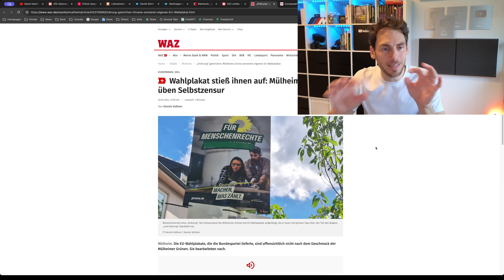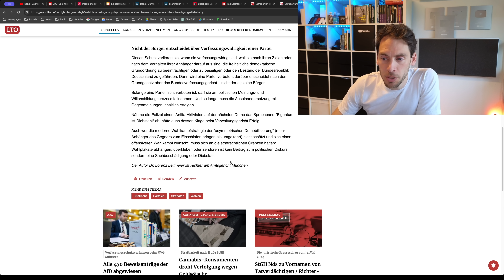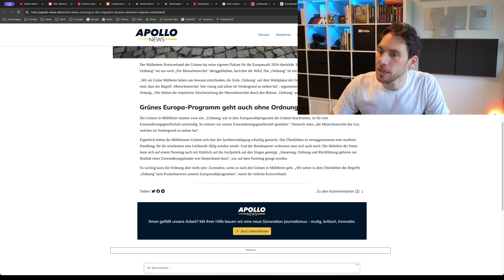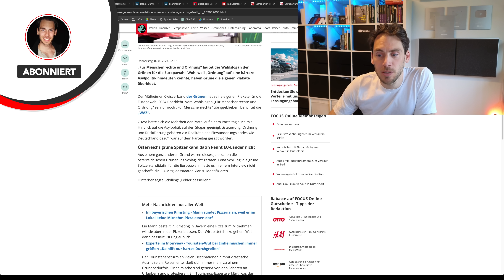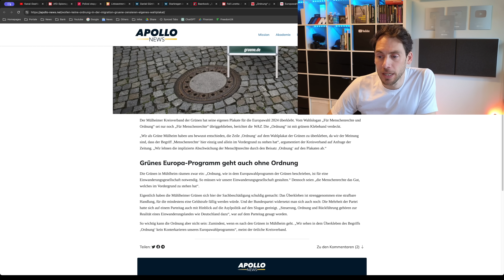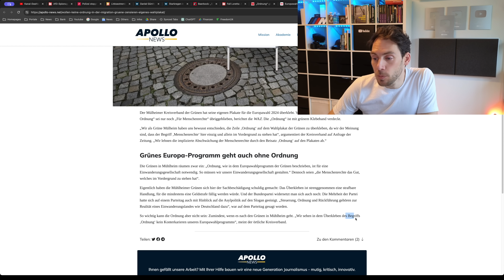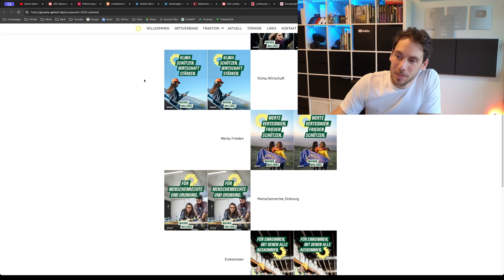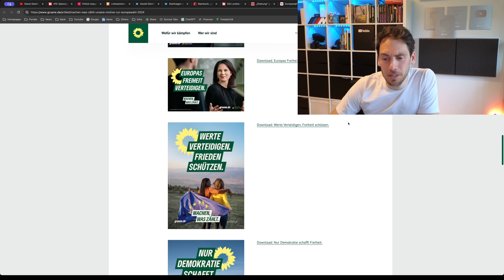Grüne ZENSIEREN ihr eigenes Wahlplakat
Die Grünen in Mülheim zensieren ihre eigenen Wahlplakate und begehen damit eine Straftat!